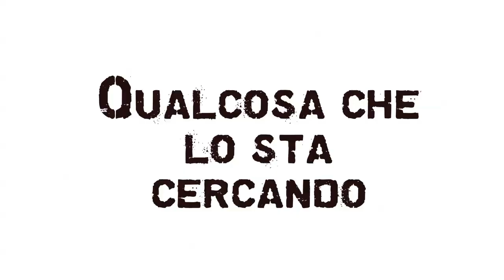Il Secondo Comandamento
Lo scontro del secolo fra il Babbo del Troio e la mummia di Padre Pio è arrivato al suo secondo capitolo. Solo sulle pagine de Il Vernacoliere in edicola questo mese!